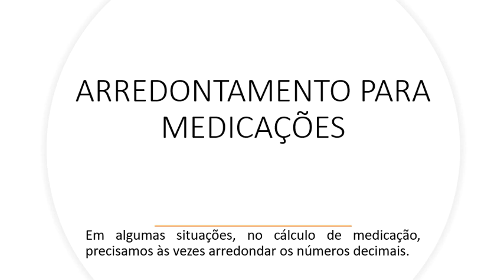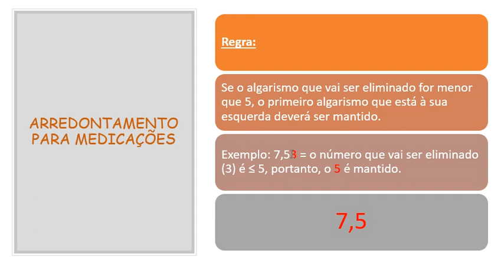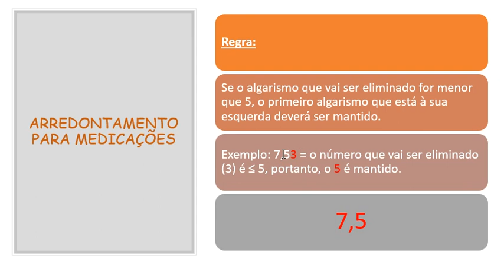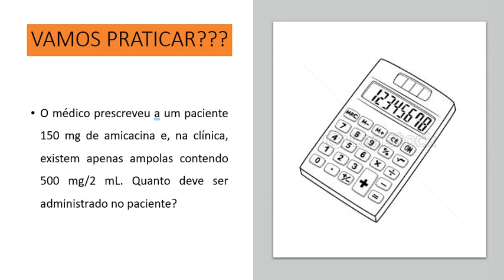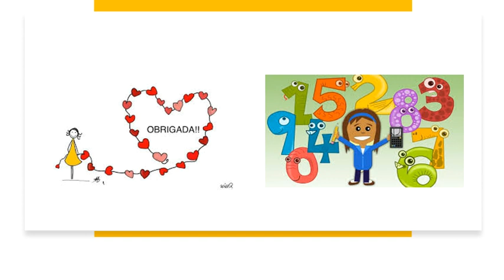calculo de medicação aula 3 parte final